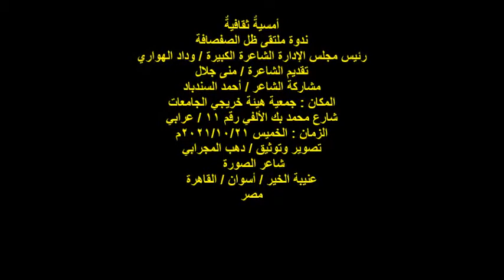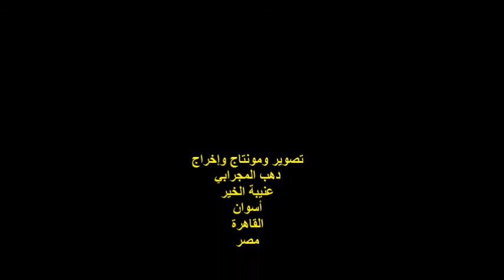ندوة ملتقى ظل الصفصافة/الشاعر/أحمد السندباد/الخميس 21/10/2021/ هيئة خريجي الجامعات/القاهرة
أمسيةٌ ثقافيةٌ
ندوة ملتقى ظل الصفصافة
رئيس مجلس الإدارة الشاعرة الكبيرة / وداد الهواري
تقديم الشاعرة / منى جلال
مشاركة الشاعر / أحمد السندباد
 شاعر الصورة
عنيبة الخير / أسوان / القاهرة
مصر